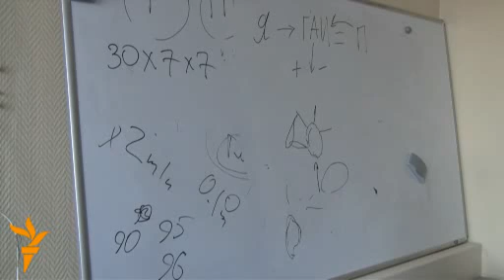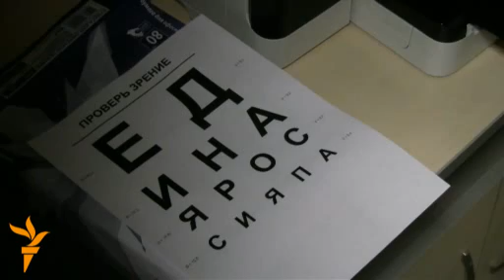Интервью с Алексеем Навальным. Часть 1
Интервью с Алексеем Навальным.